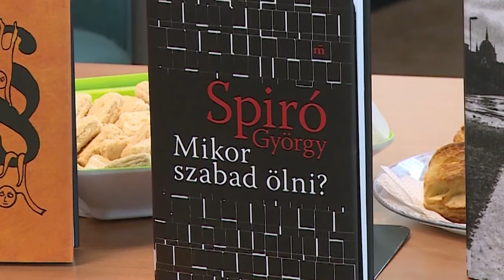MIKOR SZABAD ÖLNI?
Az ünnepi könyvhét kiemelkedő eseményeként Spiró György Kossuth díjas író is Székesfehérvárra látogatott. A vele folytatott beszélgetés apropóját az író Mikor szabad ölni című könyve szolgáltatta.